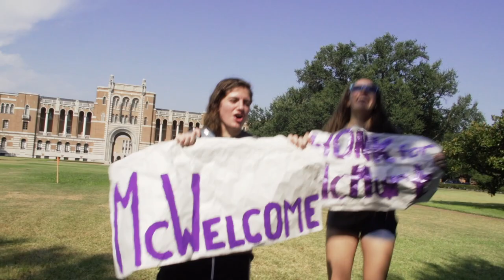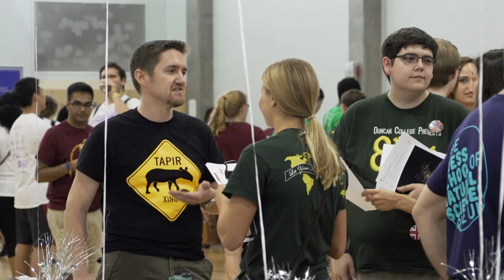O-Week at Rice University: The Class of 2019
Rice University’s newest parliament of Owls flocked to campus Aug. 16 to participate in O-Week, the weeklong orientation program to familiarize incoming students with their new campus, residential colleges and classmates. O-Week was coordinated by the Office of Student Success Initiatives at Rice.

The 971 students that make up this year’s freshman class were selected from a record pool of 17,947 applicants – the highest number of students that have ever applied to the university in its 102-year history. This year’s admissions rate was 16 percent – a significant drop from eight years ago, when the rate was 26 percent.